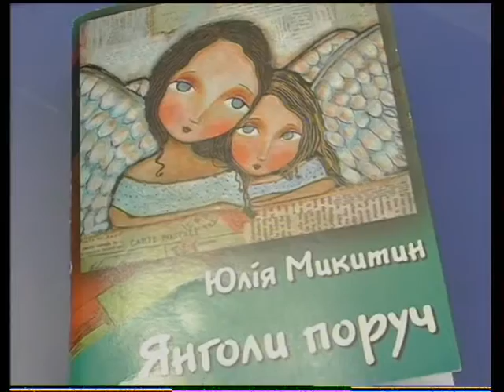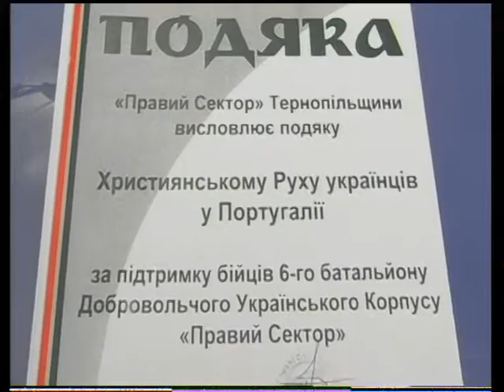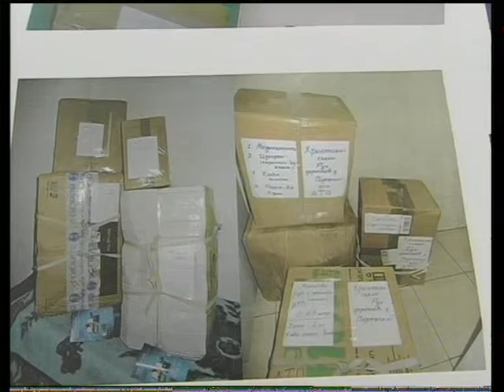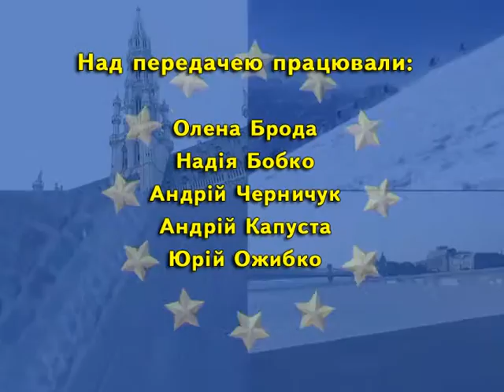"Європа очима українців" за 28.07.2015